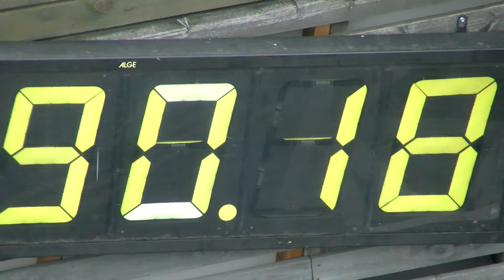Andreas Alamommo Kesä SM 2016 Lahti HS 130 m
Andreas Alamommo Ounasvaaran Hiihtoseura
Kesä SM 2016 Lahti HS 130 m